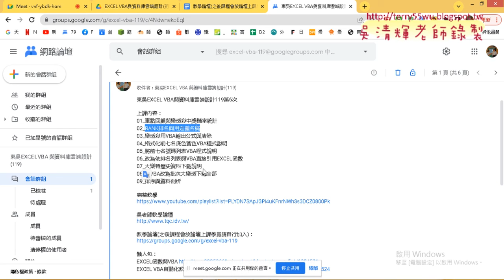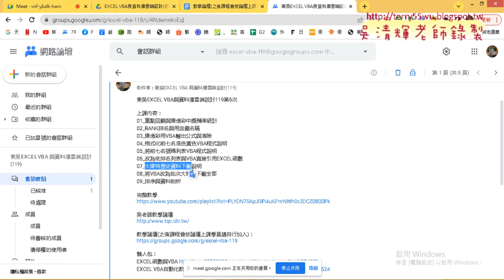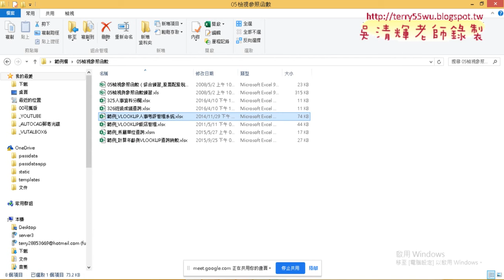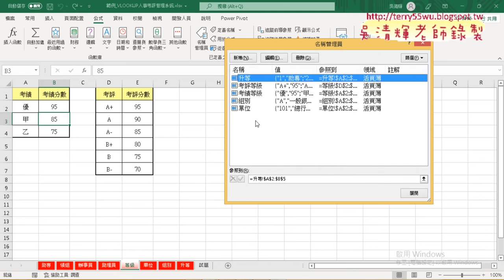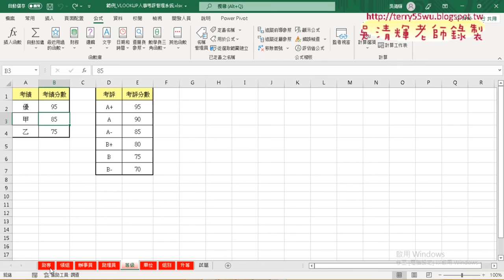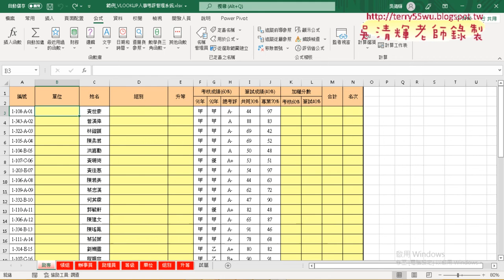01 重點回顧與人事考評管理系統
上課內容：
01_重點回顧與人事考評管理系統
02_用函數公式解決考評問題
03_將函數公式用VBA輸出
04_用sheets物件跨工作表輸出公式
05_總列數改為向下追蹤與用Range清除資料
06_關閉畫面更新與Application物件
07_範例飯店管理建立訂單編號
08_範例飯店管理透過ID查詢帳單
09_下周範例預告

上課用書：
Excel VBA一點都不難：一鍵搞定所有報表
作者： Excel Home
出版社：博碩
出版日期：2013/06/26
定價：380元

吳老師  111/4/13